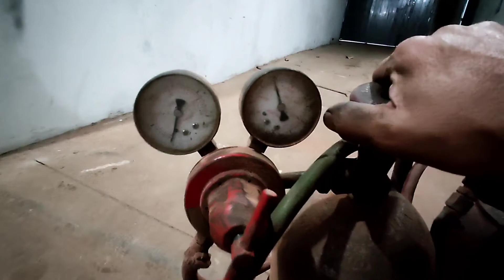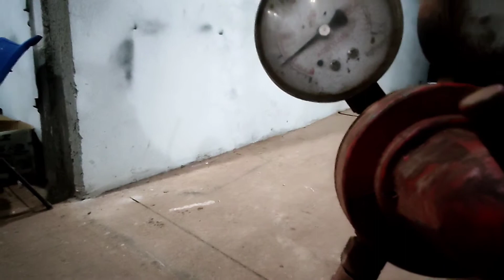Como regular maçarico de solda acetileno para soldar cano e chapa funileiro